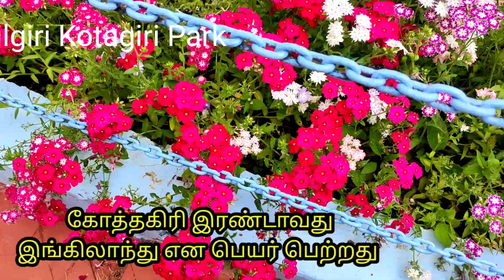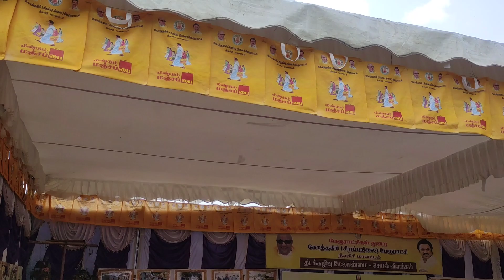HILL STARR-NILGIRI PARK-KOTAGIRI PARK.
வருக வருக ! அன்பர்களே !!!
பல ஆயிரக்கணக்கான ஆண்டுகளாக மேற்கு தொடர்ச்சி மலை சாரலில் அமைந்துள்ள நீலகிரியின் கோடை வாசஸ்தலத்தில் ஒன்றான கோத்தகிரி. ஆங்கிலேயர் காலத்தில் 1818 ஆம் ஆண்டு கண்டு, ஏற்படுத்தப்பட்டு இரண்டாவது இங்கிலாந்து என்று அழைக்கப்பட்ட இந்த மலை இடம் பல அரிய மூலிகை செடி கொடி மரங்களை தன்னகத்தே கொண்டுள்ள ஒரு இடமாகும்.
ஆரோக்கியமாக வாழ ஒரு இடம். அப்பொழுது கோவை கலெக்டர் சல்லிவனின் முயற்சி. நீலகிரி பைசன், மான்கள், கரடிகள், காட்டுப் பன்றிகள். சில சமயங்களில் சிறுத்தைகள் யானைகள் வாழும் இடம் இந்த மலை. தேயிலை தோட்டங்கள், மலை காய்கறிகள் உருளைகிழங்கு, கார்ட், பீட்ரூட், பச்சை பட்டாணி, முட்டை கோஸ், தேயிலை, நீலகரி தைலம் ஆகியவைகள் இம் மலை வாசஸ்தலத்திலன் பயிர்கள்.
மலை ஆதிவாசிகள் இருளர், கோத்தர், காட்டுநாயக்கர்கள் மற்றும் படுகர், தமிழர், கர்நாடக வாசிகள்
 போன்ற பலதரப்பட்ட இன மக்கள் வாழ்கிறார்கள்.
ஆங்கிலேயர் காலத்தில் தோற்றுவிக்கப்பட்ட சர்ச்சுகள், இங்கிலிஷ் காண்வன்ட், தமிழ் பள்ளிகள், மருத்துவ நிலையங்கள் இங்கு உண்டு. பள்ளிகள், பாலிடெக்னிக், என்ஜினியரிங் கல்லூரி, முதலியன உண்டு. கோவில்கள். ஆதிவாசிகள் கோத்தரின் அய்னோர் அம்னோர், படுகர் எத்தை அன்னை கோவில்கள்.
6400 அடி உயரமலை.
தற்சமயம் எல்லா வசதிகளும் கொண்ட கோத்தகிரி. மக்கள் அனைவரும் வெகு சமாதான பிரியர்கள்.
கோவை விமானநிலையம் 65 கி.மீ. மேட்டுபாளயம் ரயில் நிலையம் 35 கி.மீ.மற்றும் உலக பிரசித்தி பெற்ற குன்னூர் மலை ரயில் நிலையம் 20 கி.மி. மக்கள் வாழ்க்கை காலை 7 முதல் இரவு 8 வரை. கொசு இல்லை அருமையான தூக்கம் தினம் எட்டு மணி நேரம். கடுமையான நோய் நொடிகள் இல்லை. வங்கிகள், செல் டவர்கள், டாக்ஸிகள், பஸ்கள், உண்டு.

விபரங்களை தொகுத்து வழங்கியவர்கள் 'ஹில் ஸ்டார். யூடியூப் சேனல் அமைப்பார்கள்.

நன்றி. ஹில் ஷ்தார்